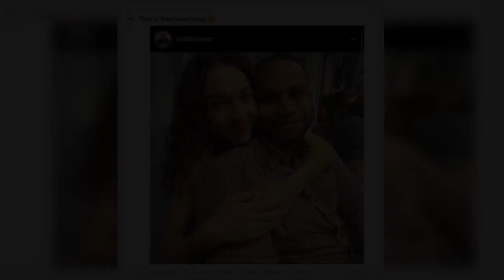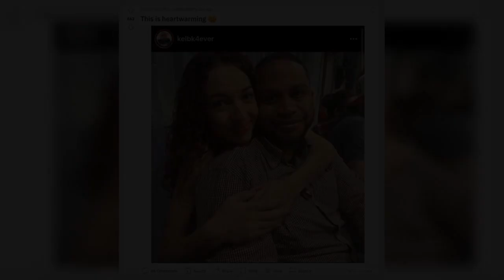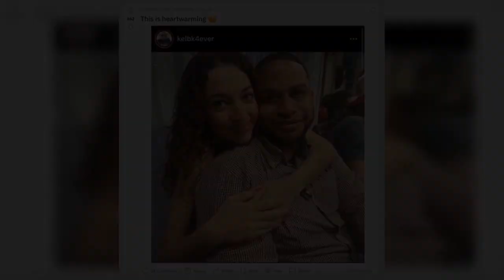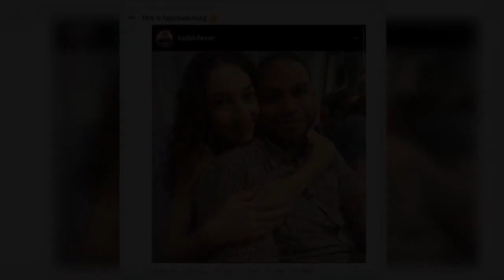90 Day Fiancé: How Molly Hopkins Found Lasting Love With Kelly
90 Day Fiancé How Molly Hopkins Found Lasting Love With Kelly.
90 Day Fiancé:
90 Day Fiance offers a unique look into the world of international dating and matrimony.